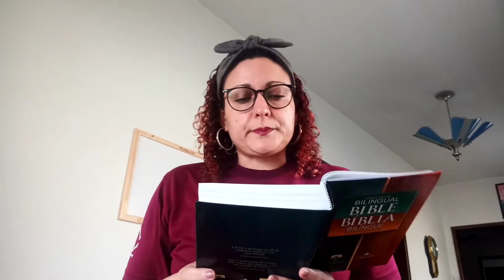Religião - 5° ano (06/07/2020)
Labão e Jacó ( honestidade)